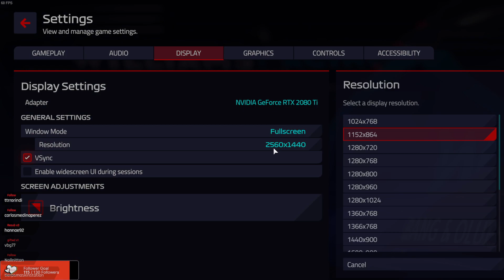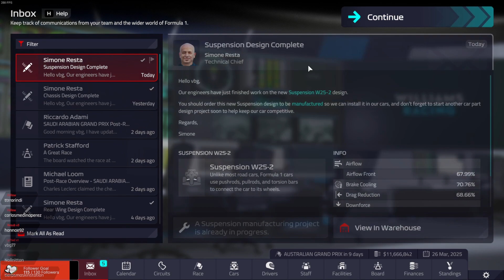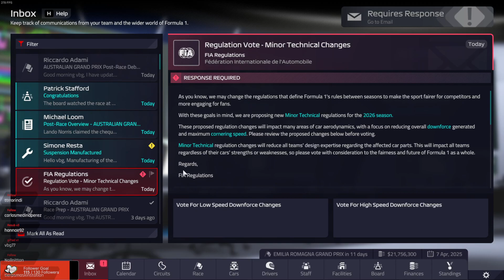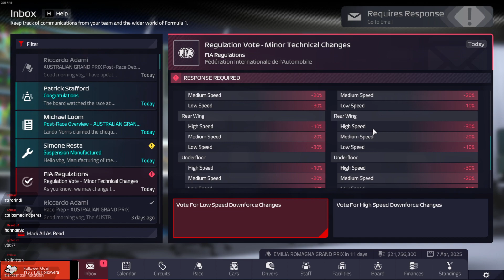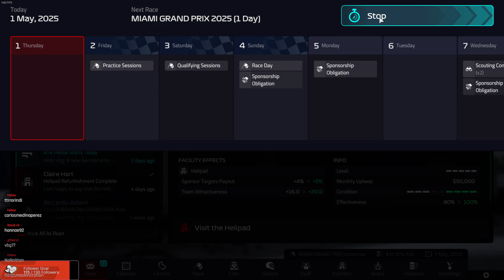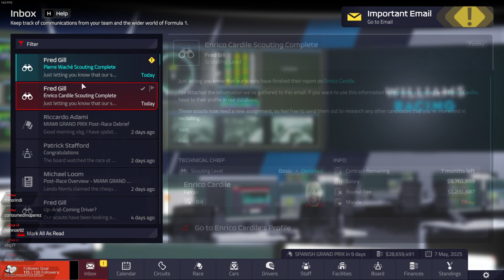tror vi lyckas med willams